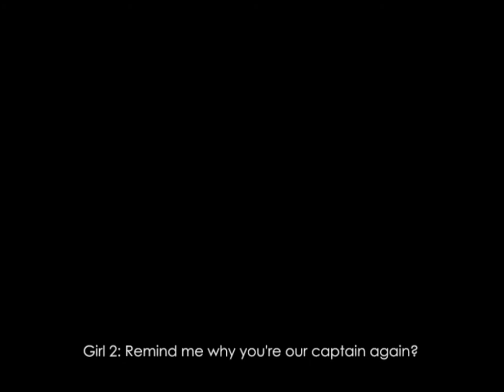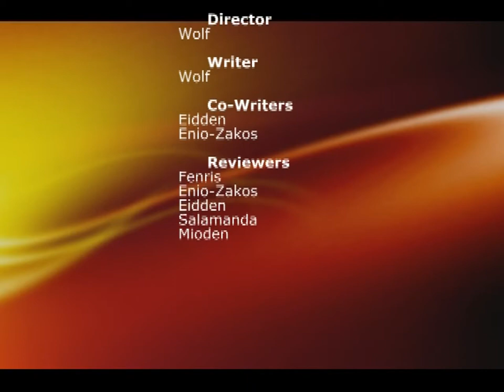[GunZ: The Duel] Chronicles of Astra EP 1 (Reuploaded in HD)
This is my first GunZ video. It took me 15 hours a day for 4 straight days to film, transfer, and edit it. I am proud of accomplishing a project for once! A new episode will probably NOT come any time soon. School is keeping me busy and I don't really play GunZ anymore. Sorry!

UPDATE: I re-uploaded this in pseudo-720P quality. Enjoy the clarity, folks!

Section for Anticipated Questions
Q: Is this LegacyGamers?
A: Yes. That's why I mentioned them in the credits.

Q: What video editing software did you use?
A: Ulead VideoStudio

Q: Is this really your video?
A: Yes. I have a copy of all the raw files if you wish for me to send you five gigabytes.

Q: That Final Fantasy fight was a bit lame... why didn't you do a live action one?
A: It was a joke. If you want action, I guess you should watch the 2nd episode's teaser listed in my channel... then again, that's not so great either.

Q: Can I be in the next movie?
A: If I make another one, why not?

Q: How old are you, really?
A: 17, why?

Any other questions may be asked via comment and will be placed here with an answer.

P.S. I will automatically delete any negative comments without criticism to back it up. If you're going to put down my movie, put it down with an intention to pull it up.